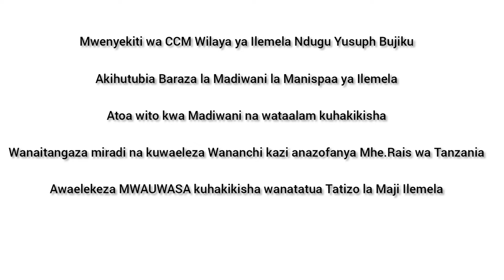Ndg Yusuph Bujiku Mwenyekiti wa CCM Wilaya ya Ilemela atoa wito kwa Waheshimiwa Madiwani na wataalam